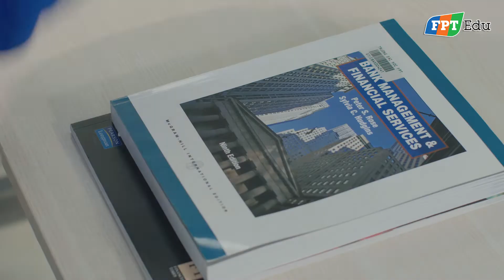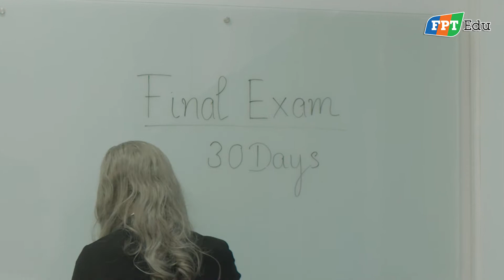[Nhạc chế] NOT PASS đến bao giờ?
[Nhạc chế] NOT PASS đến bao giờ? | FPT Edu
Bài hát gốc: Sóng Tình (Tuấn Khanh)